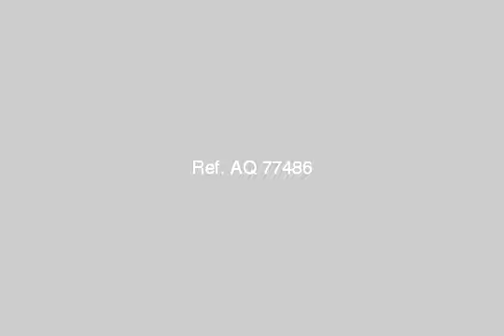Apartment For Sale In El Shorouk City Cairo - mlseg.com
Apartment For Sale In El Shorouk City Cairo حلم السكن هيتحققك مع سالمينا عروضنادائما فى تجدد مستمر اغتنم الفرصةقبل الجميع وتمتع بخصومات هائلة وتسهيلاتمدهشة من الشركة وامتلك شقة العمربمدينة الشروق - بالمنطقة التاسعةدور متكرر امامى بجوار نادى جرين هيلزمساحة 150م - ومساحة 210مسعر المتر1650ج بتسهيلات فى السدادوخصم خاص جدا للكاش+ حصة بالجراجللاستعلام / - مدينة الشروق - Egypt Real Estate | Greater Cairo | El Shorouk City | Apartment For Sale